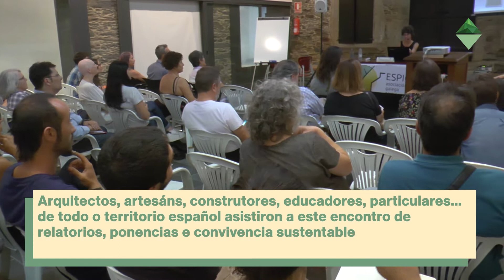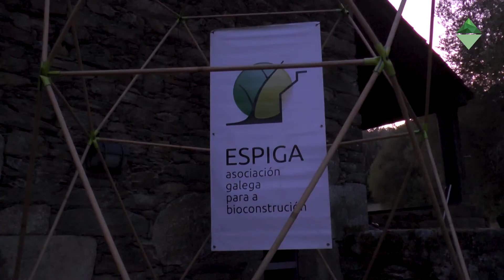VI Encontro bioconstrución Espiga Pazo de Tor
Igual que nos preocupa a alimentación saudable para o noso corpo, tamén hai quen traballa por unhas vivendas mais sás para nós e para o noso planeta e o noso territorio.
Sorprenderíanse da cantidade de persoas que nos pasados días se reunirón na Ribeira Sacra motivados por un interese común: a bioconstrución.
Un concepto moi amplo e con distintos matices que alberga a construción e rehabilitación de inmobles dunha maneira sustentable, que se vencella coa construción bioclimática, ética e eficiente dende a localización aos materiais e técnicas que non esquecen a arquitectura tradicional de cada lugar e os oficios.
O Pazo de Tor, en Monforte, foi sede para o VI encontro impulsado por ESPIGA, a necesaria asociación galega para a bioconstrución.